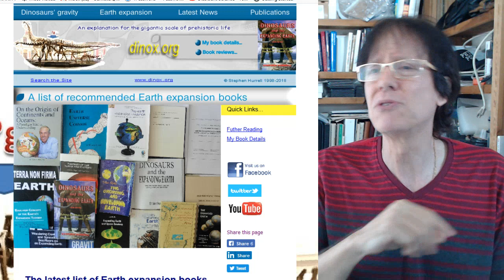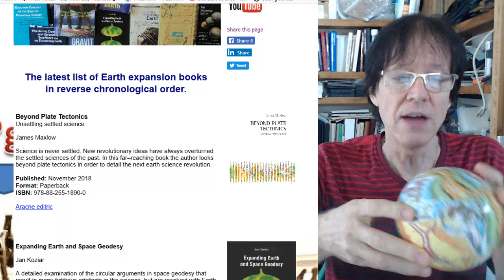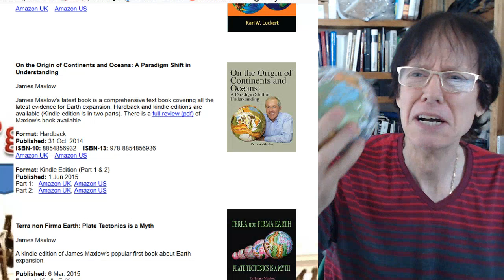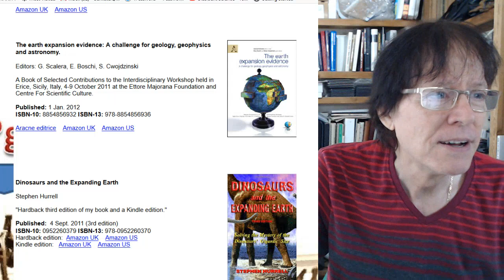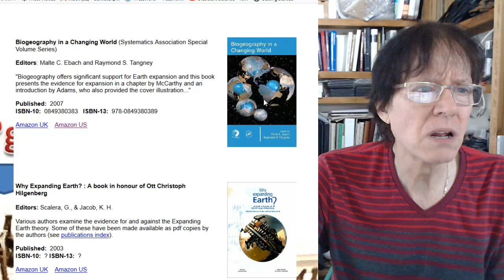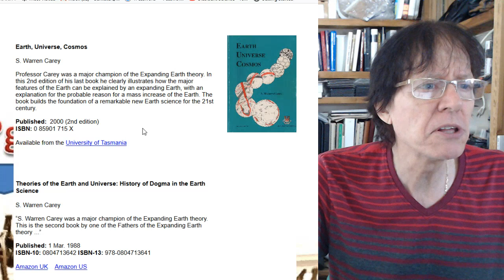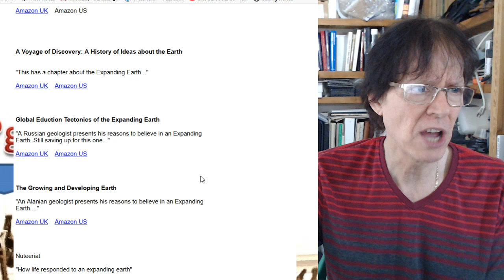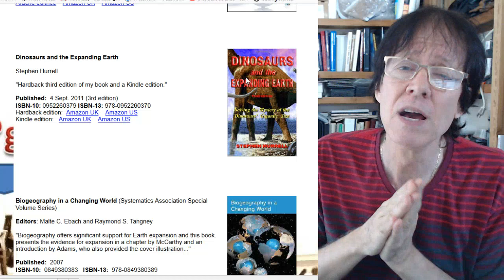Expanding Earth Reading List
David de Hilster talks about one of his favorite subjects: expansion tectonics. And Stephen Hurrell of "Dinosaurs and the Expanding Earth" book fame has a great reading list for books on the subject. David goes through them giving you some insights and stories on some of them. Great fun today! No bashing mainstream this time... SORT OF... ;-)